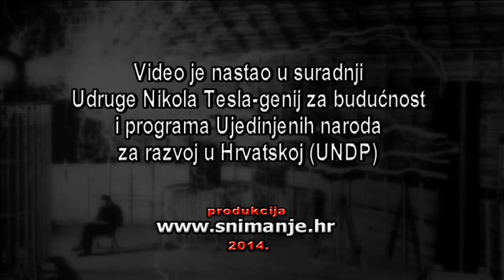Djeca svijeta Tesli za rodendan-2014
„Djeca svijeta Tesli za rođendan", međunarodna čestitka nastala u suradnji Udruge Nikola Tesla -- genij za budućnost i programa Ujedinjenih naroda za razvoj u Hrvatskoj (UNDP) povodom održavanja manifestacije Tesla & friends 2014. kojom se obilježava 158. obljetnica rođenja Nikole Tesle i 1. Dan Nikole Tesle -- dana znanosti, tehnologije i inovacije u Republici Hrvatskoj.